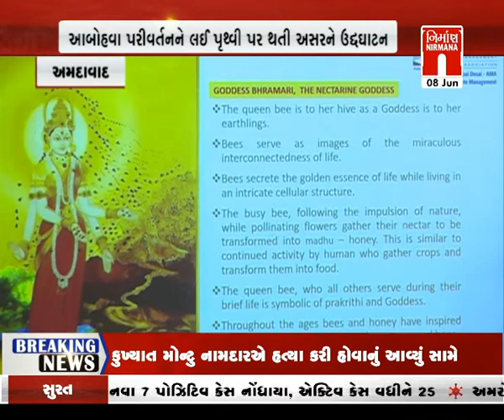Amdavad માં AMA સેન્ટર ઓફ ક્લાઈમેટ મેનેજમેન્ટનું ઉદ્ઘાટન કરાયું । Nirmananews